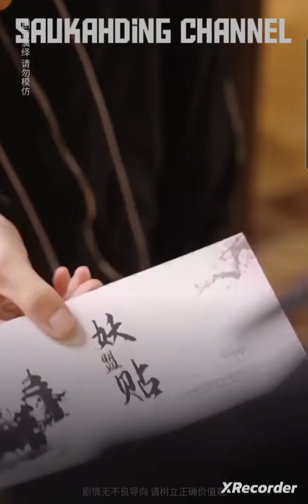在这个遍地氪金的时代,...😱In this era where krypton money is everywhere,...第一集 part 1